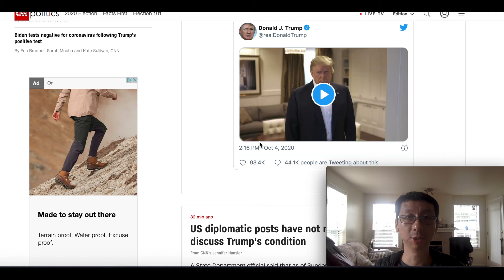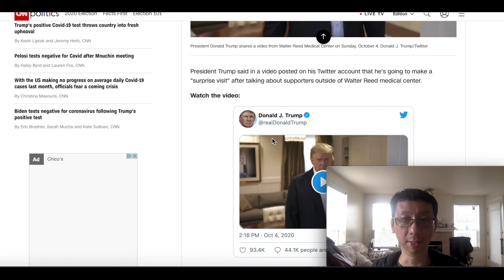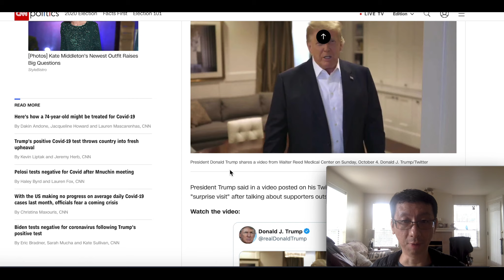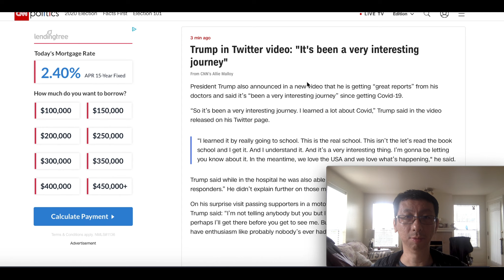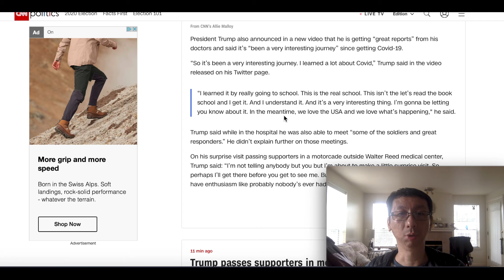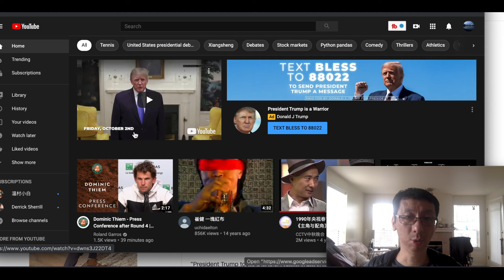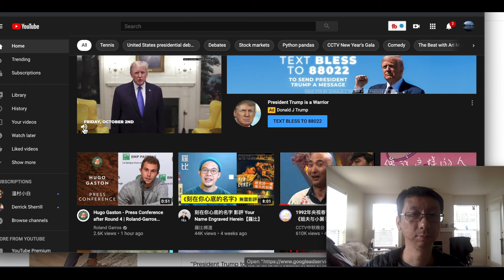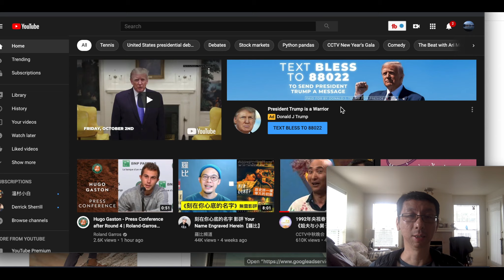特朗普突然出医院转了一圈!!! 忽悠死人不偿命, 自导自演王者归来??? 给媒体"放风"病情严重发烧输氧, 镜头前精神抖擞谈笑风生; 自称在医院好好上了一课对新冠认识更深, 力图扭转防疫不利形象?